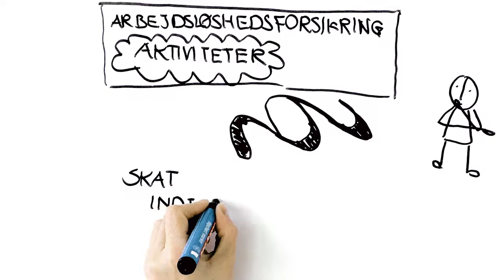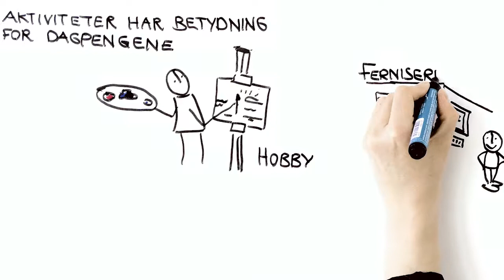A-kasseregler. Det skal du skrive på dagpengekortet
Aktivitet med indtjening for øje. Hvornår yder du for egen regning og risiko - og hvornår har du ret til dagpenge.

Specialkonsulent Ib Sander-Hansen forklarer reglerne.